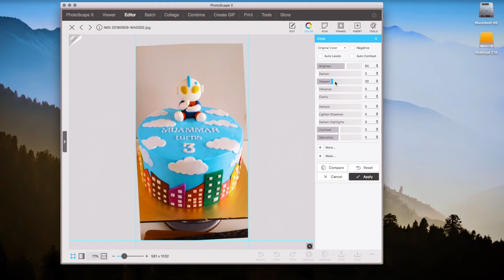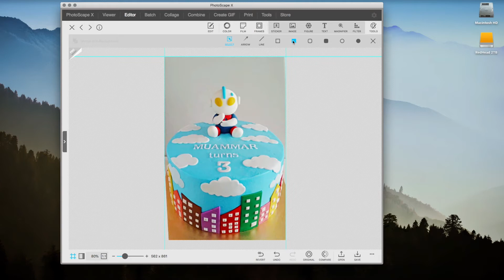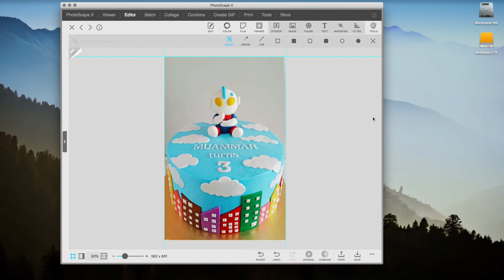Cake Photography | TIPS #2 : Edit Mudah Gambar Phone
Tambah elemen menggunakan fungsi INSERT di Photoscape.
Macam-macam boleh buat dengan fungsi ini. Be creative!